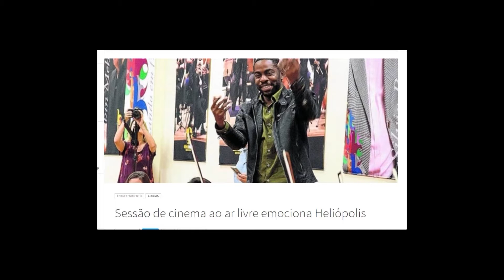Fábrica de Cultura - Bate-papo com Notáveis com Regina Moraes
Maria Regina Ermírio de Moraes Waib é publicitária de formação e empreendedora social por convicção, é fundadora e presidente do Projeto Velho Amigo, que este ano completa 18 anos. Apaixonada por fotografia, há quatro anos deu início a um novo projeto, o Retrato Social, onde mostra com seu olhar diferenciado, o poder de realização da humanidade, sempre focando em causas sociais nas quais acredita. Veja aqui como foi Bate-papo com Notáveis com Regina Moraes.